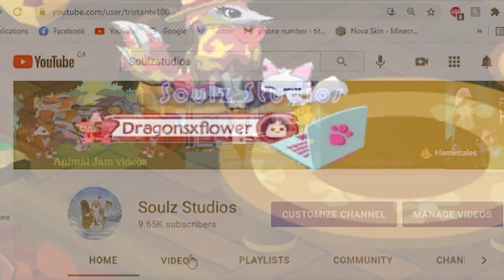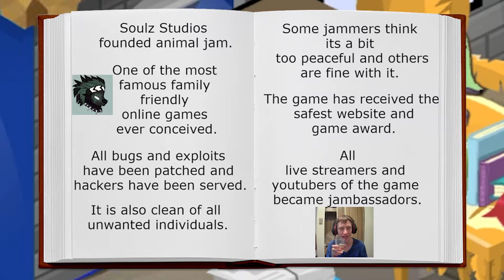Time Travel Incident Animal Jam Skit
Stephen ruins time by telling DragonXflower about soulz studios.

Thanks to:
@Dragonsxflower AJ
@Icygod AJ

Animal Jam,Skit,Time Travel,Family friendly